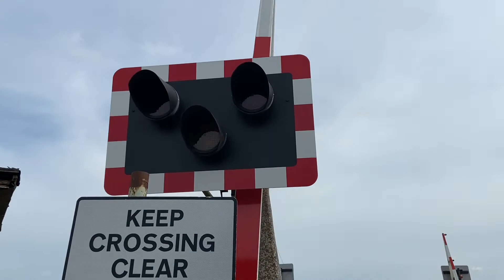Mile End Level Crossing, Cambridgeshire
Mile End Level Crossing, Prickwillow, Cambridgeshire on the Breckland Line.

Location: Mile End Road, Prickwillow
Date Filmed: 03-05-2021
Nearest Station: Shippea Hill
Trains:
Class 755 (Greater Anglia)

As of May 2021, there are Mk1 half barriers at this crossing.